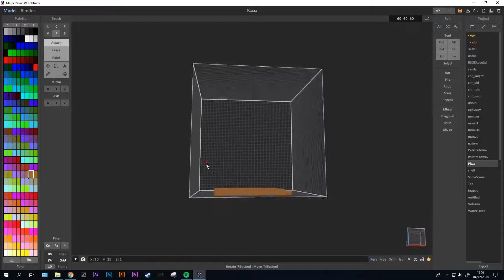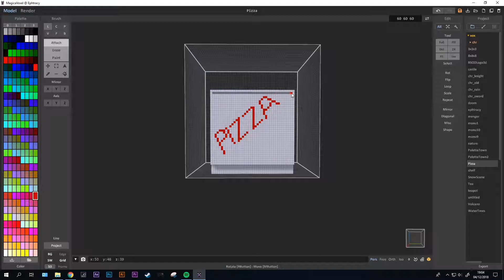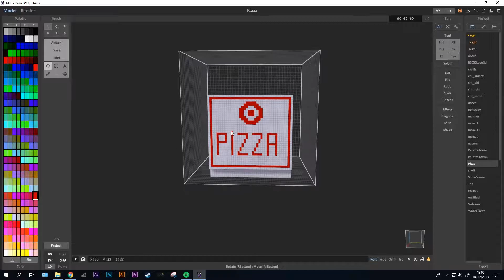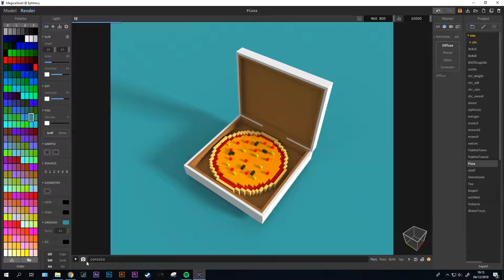Voxel Art Timelapse - Pizza Delivery Box - MagicaVoxel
A timelapse of a 3d pizza delivery box model I made in MagicaVoxel. An example of the types of 3d props for video games that can be created in MagicaVoxel.